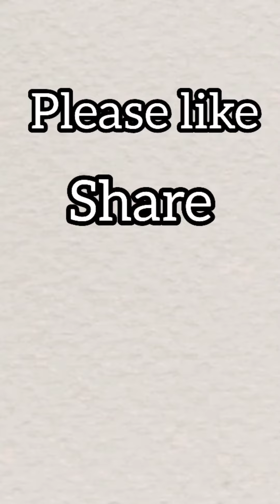Bello Ciao (Female version) | Money Heist | La Casa De Papel | Cover By Priyanka Bajpai Dwivedi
Bella Ciao (Goodbye beautiful") is an Italian protest Folk Song from the late 19th century, originally sung by the Mondina workers in protest to the harsh working conditions in the paddy fields of Northern Italy

The song was modified and adopted as an anthem of the Italian Resistance Movement by the partisans who opposed Nazi Fascism between 1943 and 1945 during their fight against the occupying forces of Nazi  Germany allied to the fascist and collaborationist Italian Social Republic. Versions of "Bella ciao" continue to be sung worldwide as an anti-fascist hymn of freedom and resistance.